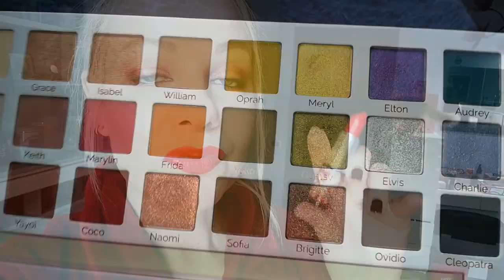NUOVO ESPERIMENTO 5 giorni con Iconica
Nuova tipologia di video sul mio canale, fatemi sapere cosa ne pensate.

La palette Iconica mi è stata inviata da Cosmyfy. Oltrettutto la palette è andata sold out il giorno dopo che l'ho ricevuta, quindi non c'è neppure nulla da pubblicizzare se non la curiosità di provarla e mostrarvi qualche look.

misspenny09

Se ti va di sostenere i miei video ed il mio canale e non farlo sparire nel buco nero di Youtube, che non da visibilità ai canali più piccoli, lascia un pollice su 👍🏻 ai miei video. Il tuo feedback permetterà ai miei video di avere un po' più di visibilità GRAZIE di ❤️